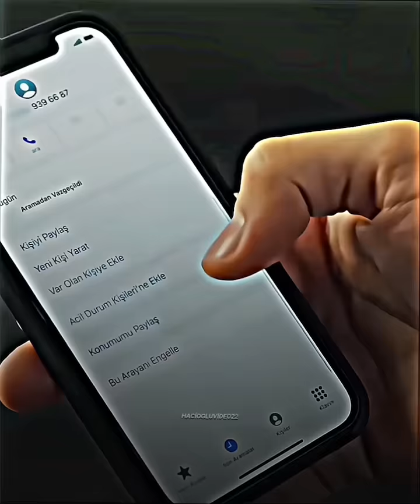Ferit Korhan İşte 🔥 | Yalı Çapkını